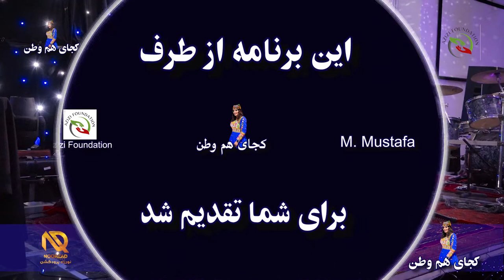Part ( 4 )Eid Concert 2022 غزل ناب هندی ریس خان کنسرت عید سال ۲۰۲۲ در اورنج کونتی کالیفرونیا